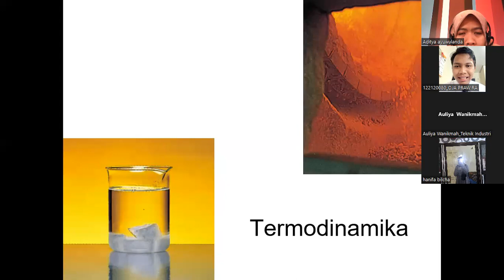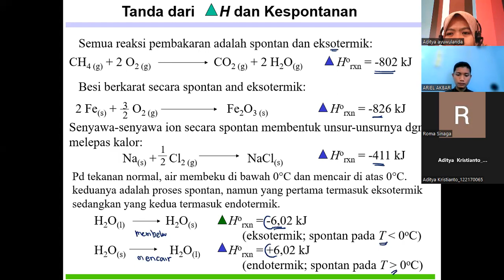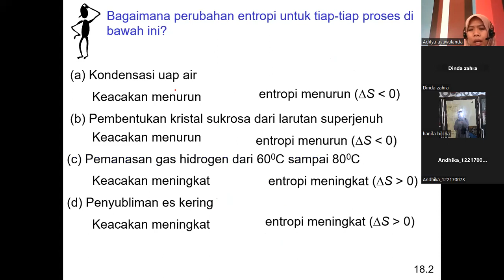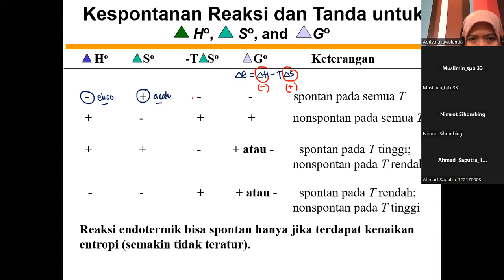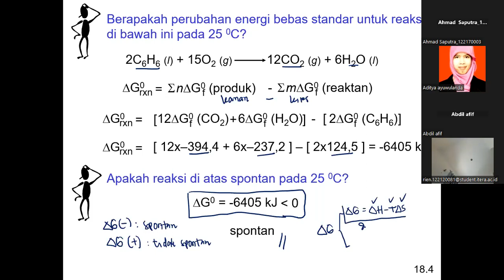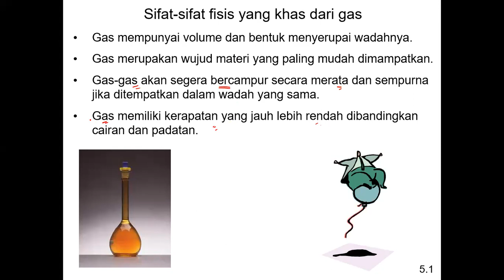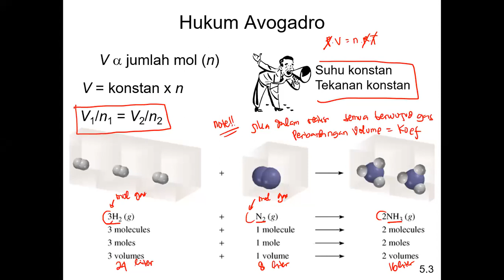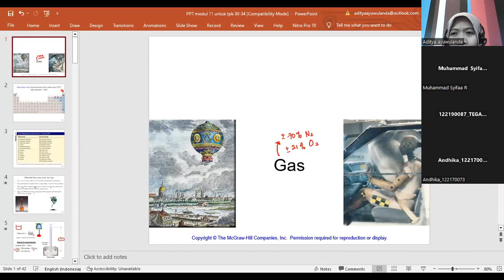Termodinamikanya Kelas 30-34, Gass Gass Gass!!!